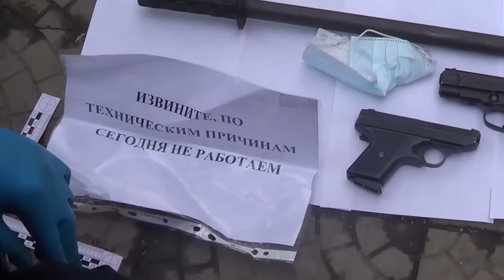Задержание грабителей банка в Иркутске